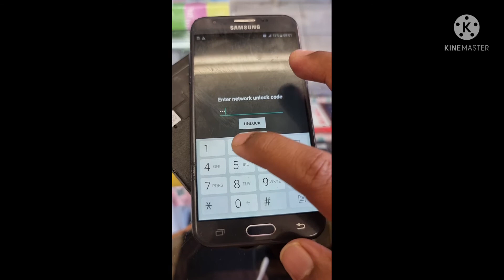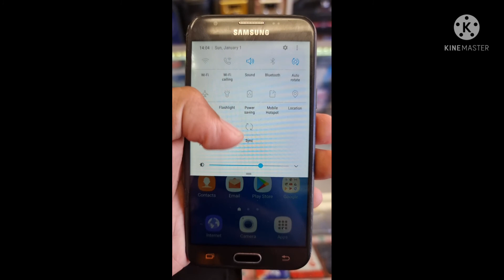Network lock Remove,J327A Chimera Tool.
Network Unlocking using code
Chimera Tool